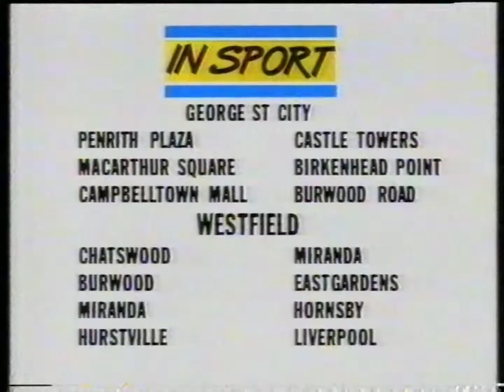In Sport ad (1994)